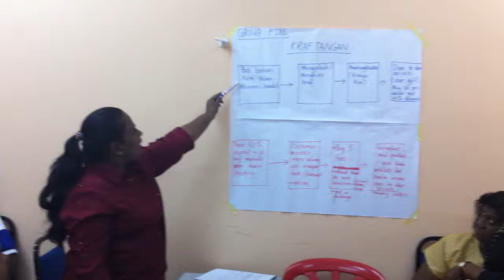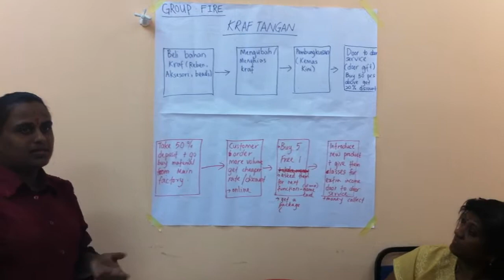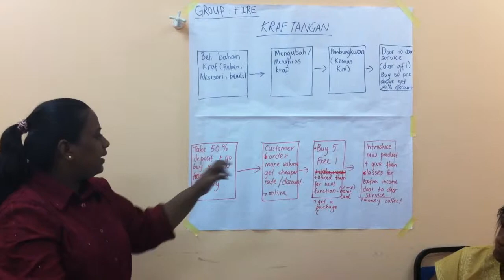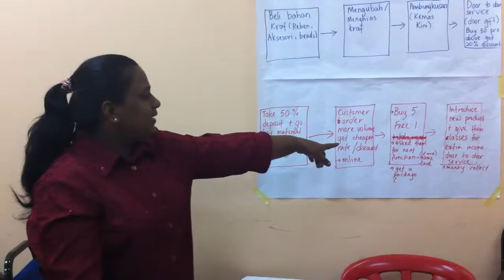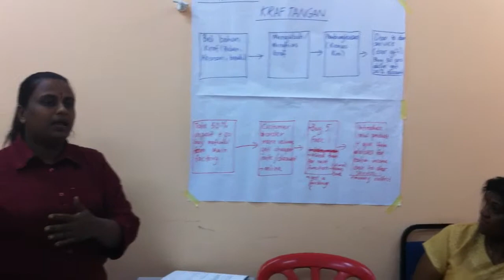120422 KLBT Malar Kraft Tangan